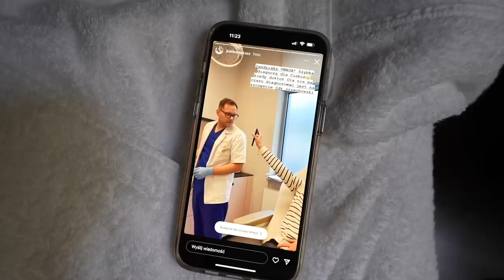VLOG : SPOTKANIE PO 3 MIESIĄCACH Z PRZYJACIÓŁKAMI! 💕 | Andziaks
-10% z kodem ANDZIAKS

Film powstał we współpracy z marką PRIMABIOTIC